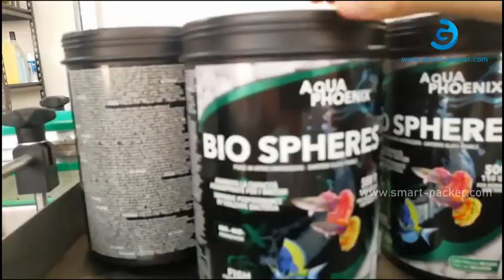Big diameter plastic bottle can tin fish food bottle labeling machine automatic labeling line